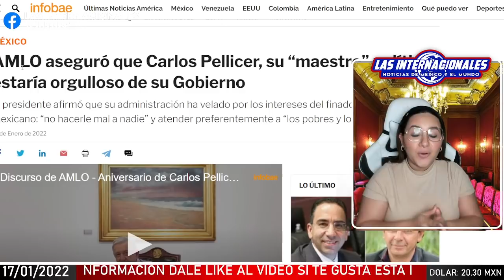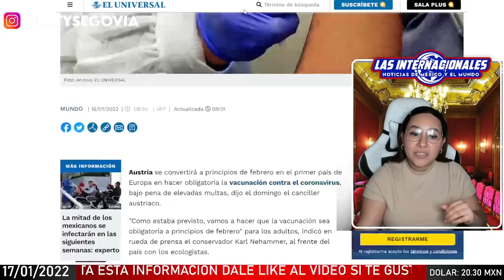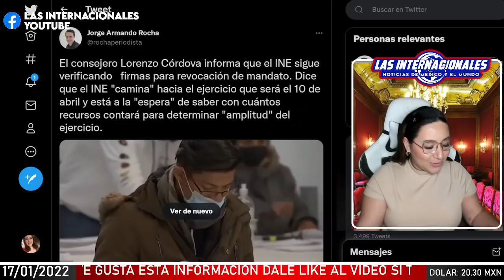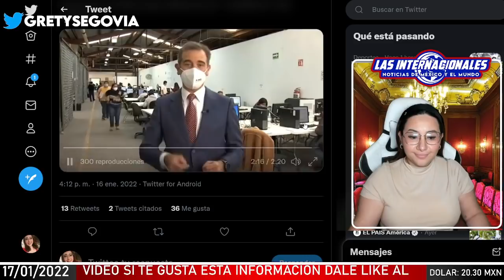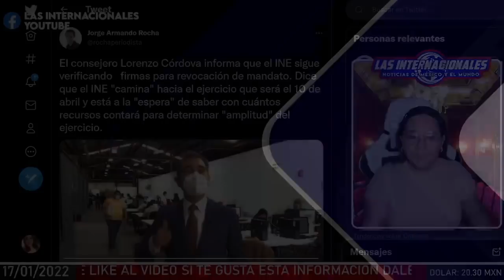LORENZO CORDOVA COCINA FRAUDE PARA REVOCACIÓN DE MANDATO! QUIERE INVALIDAR VOTOS!